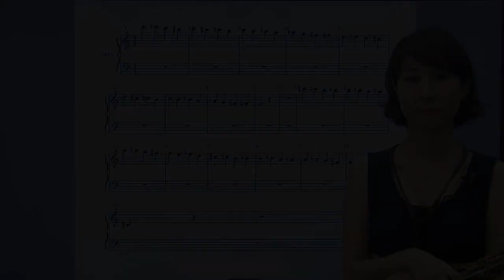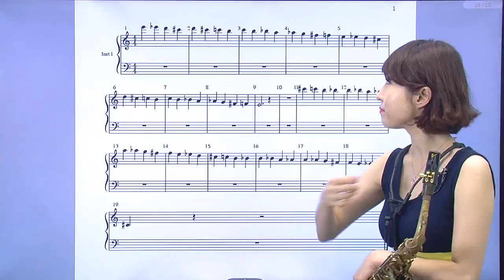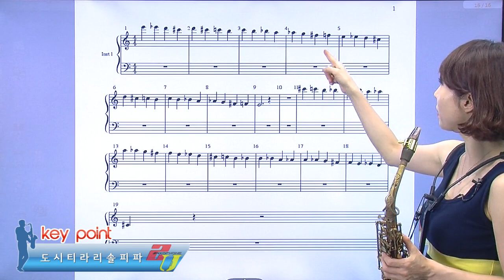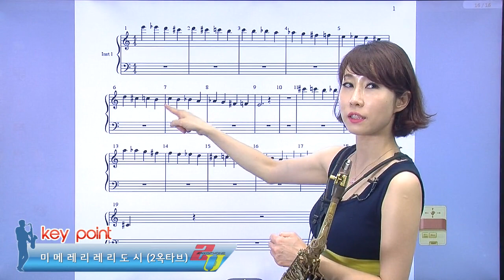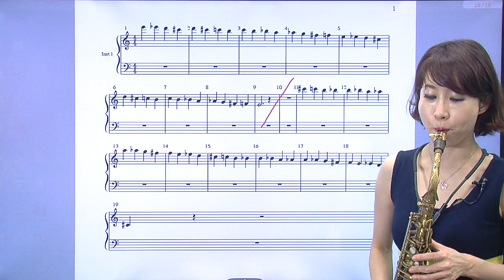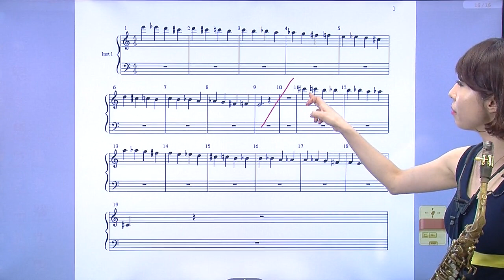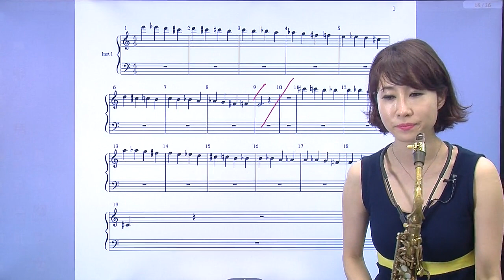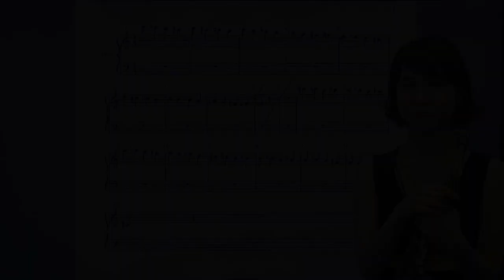[유옥 색소폰 초급] 14강 chromatic의 이해와 응용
chromatic 의 이해와 응용